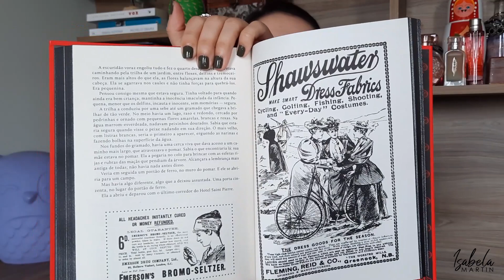MINHAS COMPRAS DE BLACK FRIDAY - Isabela Martin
Nesse vídeo eu compartilho com vocês todas as minhas comprinhas de Black Friday!

Quer fazer compras online com desconto e ainda receber parte do seu dinheiro de volta?
Quer comprar produtos exclusivos com estampas lindas feitaspor mim? Tenho 3 lojinhas pra você: